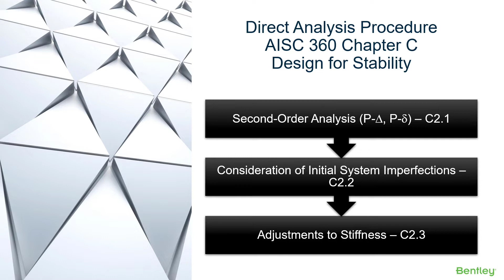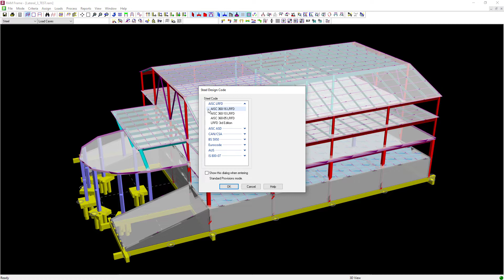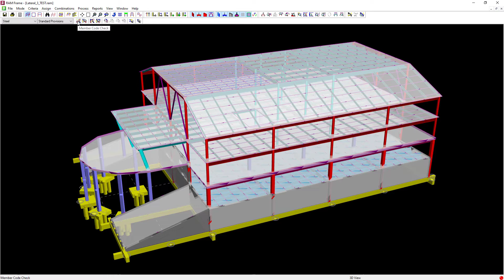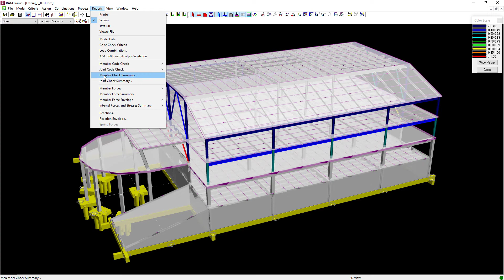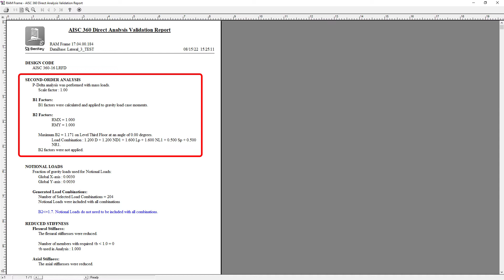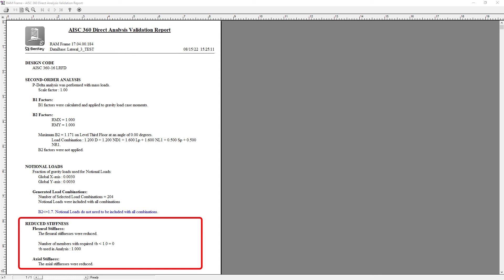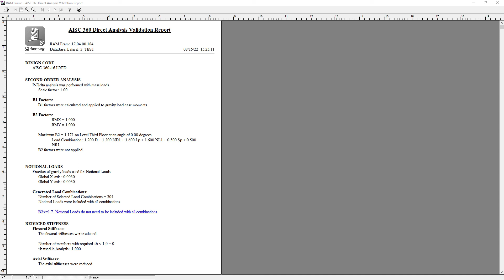Reviewing the Direct Analysis Validation Report in RAM Structural System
In this video, you will learn how to review the direct analysis validation report in RAM Structural System after performing a direct analysis according to the AISC 360.